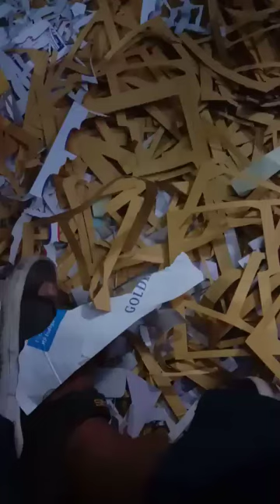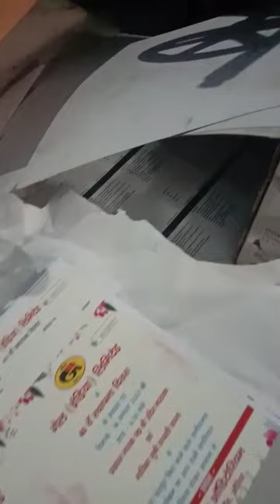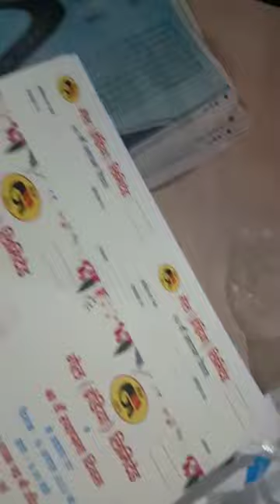*Counter Machine* Automatic Numbering Machine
Automatic Numbering Machine
Kanpur (UP)